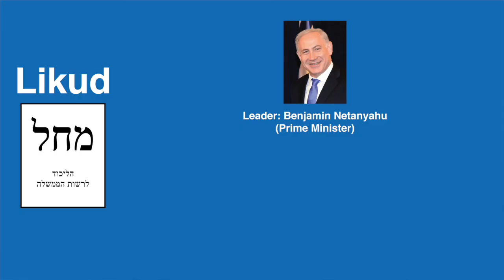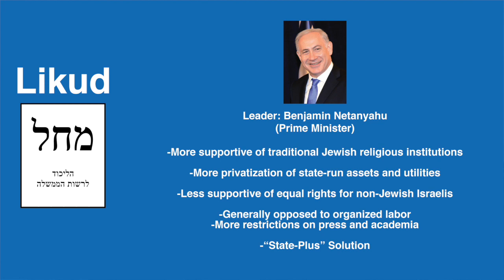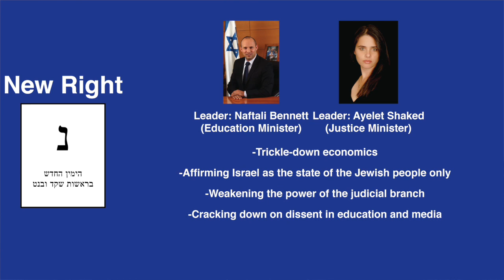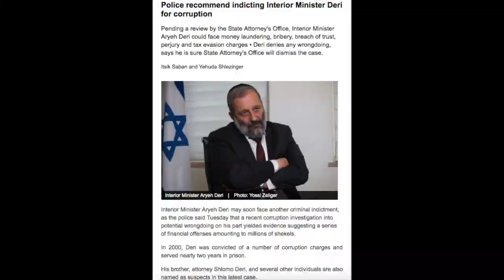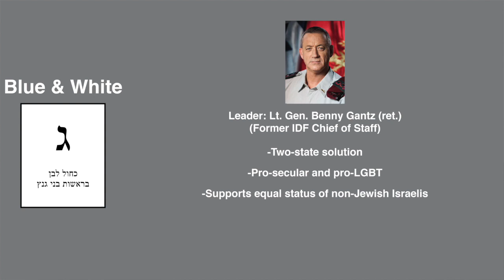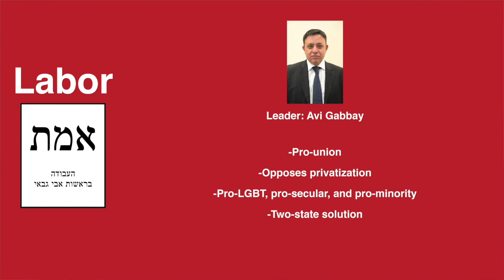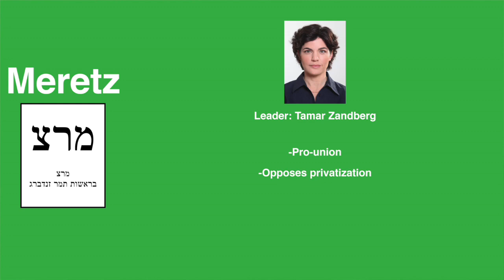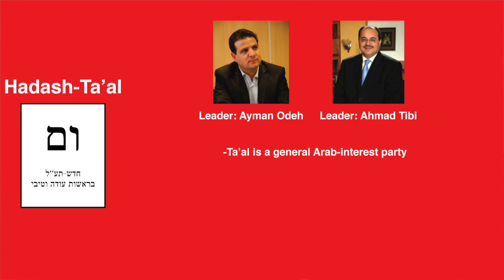A [Snarky] Guide to Israeli Political Parties (April 2019)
Originally released Apr 2, 2019